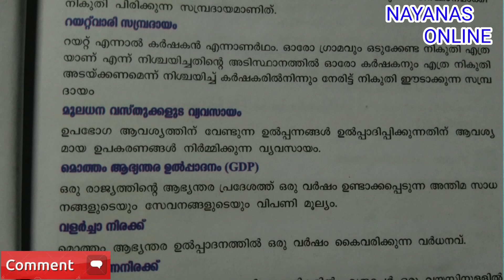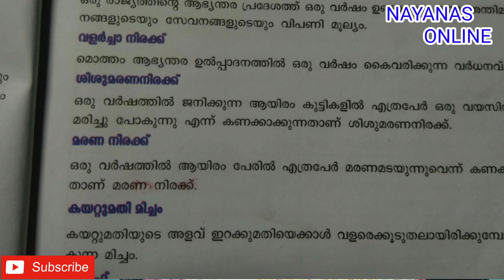+1 ECONOMICS| സ്വാതന്ത്ര്യാനന്തര ഇന്ത്യൻ സമ്പദ് വ്യവസ്ഥ|chapter1|part1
This chapter is mainly illustrated about the importance of Indian social system .It includes
death rate,birthrate,infant mortality rate,ryotwari system ,mahalvari system,national income,percapita income deccamuslim,GDP etc

nayana
nayanas online

©NOTES:Some images music videos graphics are shown in this video may be copyrighted to respected owners, not mine✓